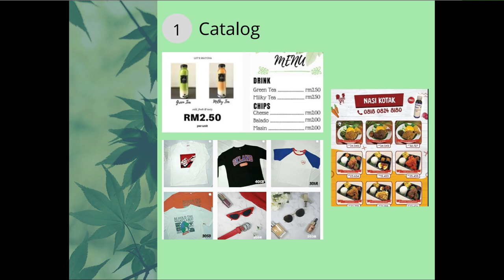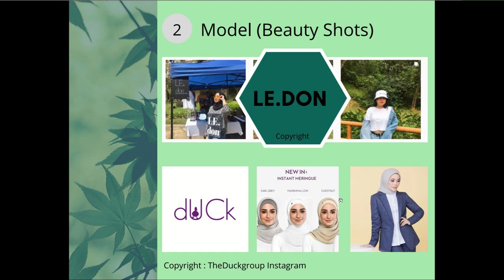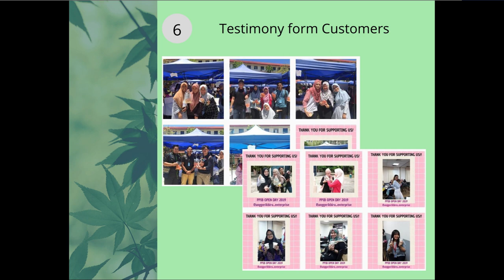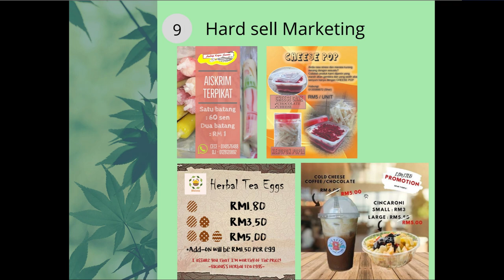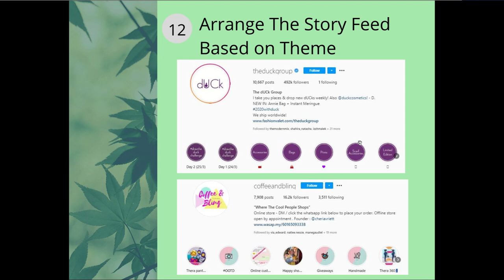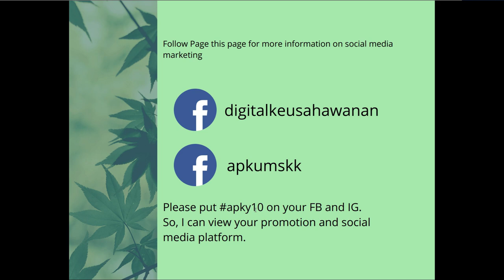Content Creation for INSTAGRAM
Please register your OB attendance for sec 12, SEM 1,2024 / 2025